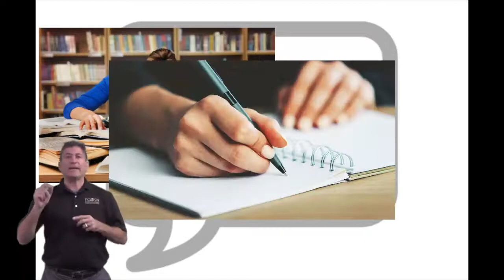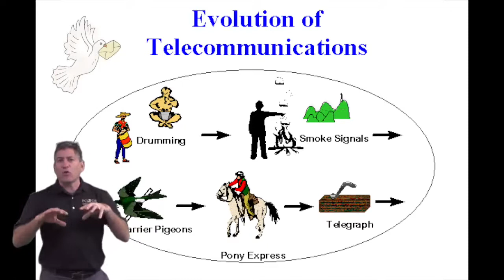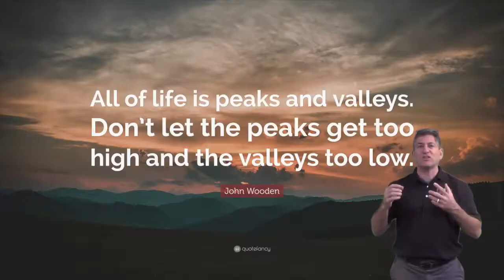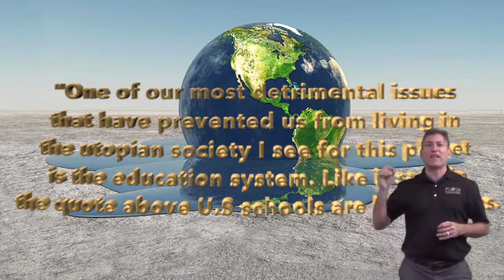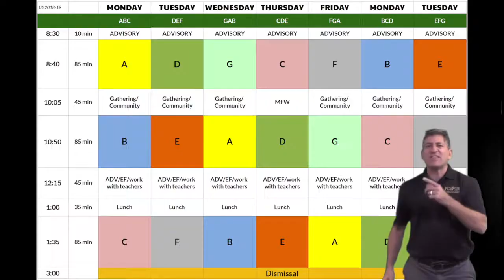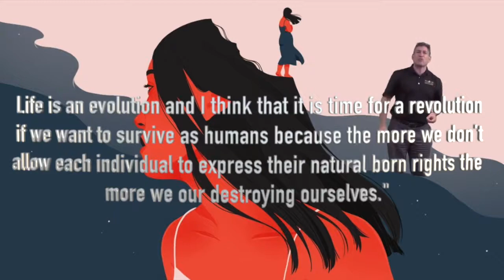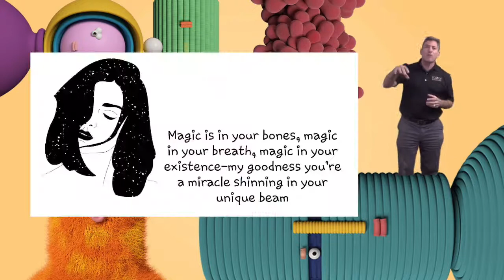Envisioning Sustainability Week 5 Lecture 2.1 part 1 of 2 by Xiao Han PCGS Spring 2020